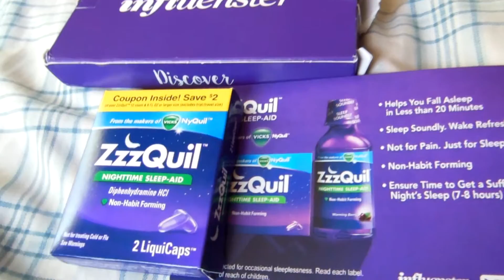ZZZQuil VoxBox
In this video, you will see the product sample of ZZZQuil.